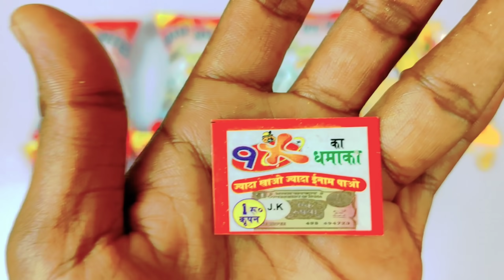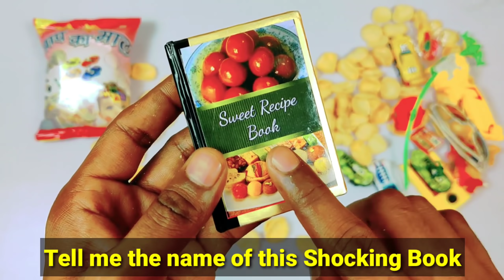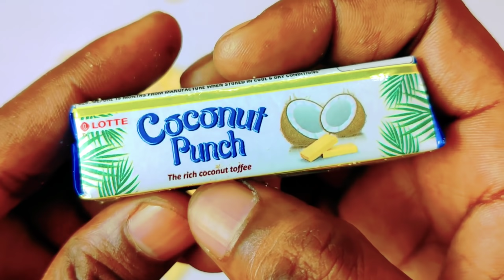OMG Got Beyblade , Ben10 Skate board & two Super cars inside Baap ka Maal Snacks ! free gifts inside